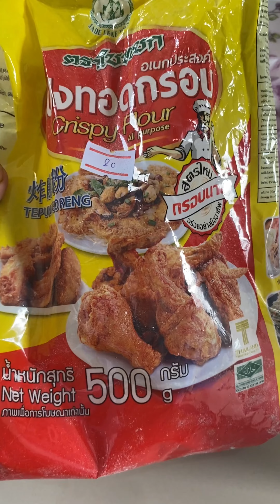Hari ni saya buat menu, telur menantu.